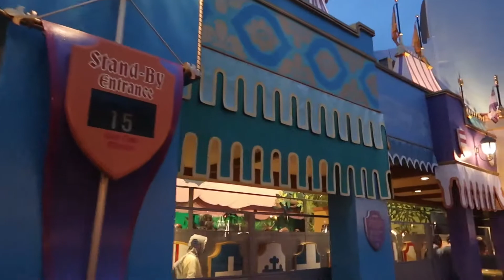Peter Pan's Flight Full Ride-Through | Magic Kingdom | April 2021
This time around, we head for the second star to the right and straight on until morning!  Join us on Peter Pan's Flight!

Check us out on Instagram and Twitter at D&B Journeys!